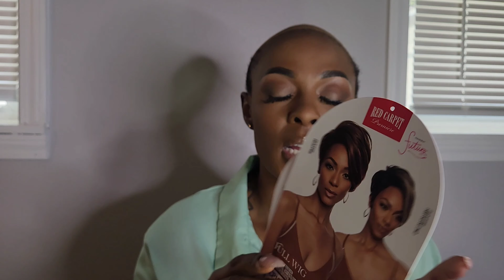Why I Hate Full Cap Wigs 😭 Mane Concept Red Carpet Full Wig RCP1024 Zoe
Sigh. Mane Concept Red Carpet Full Wig RCP1024 Zoe had so much potential but the lack of lace ruined things for me lol. I love the colors and the cut, but no lace make it a no go. However,  if you are into full cap wigs i definitely recommend.  What are your thoughts on full cap wigs? Talk to me in the comments and let me know. ❤️

Link to purchase  Mane Concept Red Carpet Full Wig RCP1024 Zoe and some of my favorite synthetic wigs: